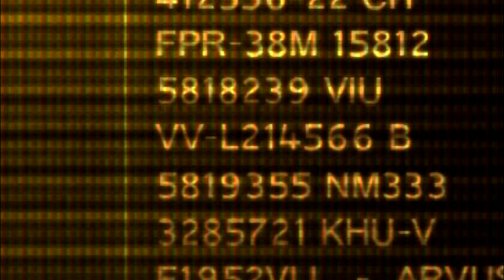Bloom - Warhammer 40,000 Short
"A Vindicare should not be mistaken for a human being. Contrary to a human being, who is filled with distractions, memories, and connections to others, a Vindicare is a well oiled machine. He was raised and trained, from birth, that the only reason he wasn't dead, raped, ruined, or suffered under any other horrible abuse that we could think of, was because of the Emperor. They were taught that they were selfish monsters, to even think of being different from their fellows. Their vocabulary is limited to only that which they need. Any deviation is punished by torture. They were taught to hide from their teachers and administrators, and to only come out when the mission was complete, and only when they received word from an authority figure that acted the impeccable imperial. Any deviation was punished with torture. The sense of smell is cultivated carefully. We have attempted to teach them to tell the difference of weapons by discharge smell. Any exposure to perfume, or anything pleasant and unneeded in their missions is punished by torture. Callidus require some socialization to blend in. Culexus, with their small pool of recruits have need to take in any they can find. Eversor, their combat drugs do the trick. Never shall you find any more well disciplined than a Vindicare."

- "So what happened to this one?"

- "We failed to punish him for a botched mission."

Based on an (in)famous /tg/ story. Ultra heretical. Don't say you weren't warned.

This was originally meant for Valentine's Day, but it eventually grew into a much, much bigger film. Took 4 months to do in total.

Many thanks to the people who did the voices, without them this wouldn't have been possible.